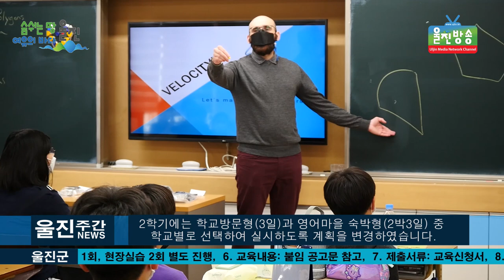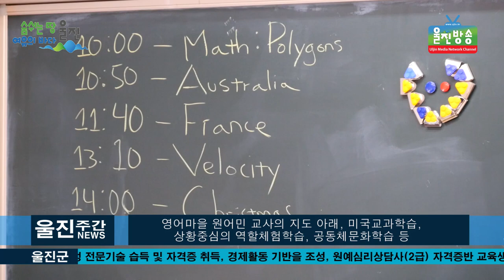울진군, '학교방문형 초등학교 영어체험학습 교육' 실시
[울진방송]20210406(화)
울진군,『학교방문형 초등학생 영어체험학습』교육 실시
l영어마을 선생님과 함께 하는 즐거운 영어공부!
l교육대상을 기존 5학년에서 , 6학년까지로 확대 지원
(기자)
울진군(군수 전찬걸)은 5일부터 7일까지 울진·부구
·죽변·후포 초등학교 6학년 학생 전원을 대상으로
초등학생 영어체험학습 1기 교육을 실시하며,
2기 교육은 7~12월중 관내 초등학교 13개교
5~6학년 학생을 대상으로 추진할 예정이라고 밝혔습니다.

-인터뷰/박경화 후포초등학교 교장

 「초등학생 영어체험학습」은 당초에는 대구경북영어마을에서
 4박5일간 숙박형으로 진행할 예정이었으나
코로나19 확산 추이 및 관계기관 협의 등을 종합
검토하여, 1학기에는 학교방문형 학습을 실시하고,
2학기에는 학교방문형(3일)과 영어마을 숙박형(2박3일) 중
학교별로 선택하여 실시하도록 계획을 변경하였습니다.

 또한 당초 5학년 학생 전원이었던 지원 대상을,
코로나19로 인하여 2020년 영어체험학습을 실시하지 못한
 9개 학교에 한하여 6학년 학생까지 확대·지원함으로써,
코로나19로 인한 학생들의 불이익이
최소화 되도록 사업 계획을 조정하였습니다.

-인터뷰/백동채 후포초 영어선생님

 「초등학생 영어체험학습」은 지역 학생들의
영어에 대한 두려움 극복과 영어스피치 능력 향상을 위하여
 영어마을 원어민 교사의 지도 아래, 미국교과학습,
상황중심의 역할체험학습, 공동체문화학습 등
다양한 프로그램을 제공하는 교육사업으로,
울진군과 한국수력원자력(주)한울원자력본부가
공동 추진함으로써 대상학생 전원에게
교육비 전액을 지원하게 됩니다.

-인터뷰/장은후 6학년
안녕하세요 저는 장은후입니다.
저는 후포에서 살고 있습니다.
저는 (후포초)6학년입니다.

-인터뷰/ 존(John) 영어원어민교사
         쉐와(Shewa) 영어원어민교사

 전찬걸 울진군수는“코로나19로 체험활동, 소풍 등
각종 학교 행사들이 취소 또는 축소되어 의기소침해진
관내 초등학생들에게 힘이 되어주고자, 2021년도에는
지난해 영어체험학습을 하지 못한 학생들까지 대상을
 확대하였다”며“영어마을 원어민 선생님과 함께 하는
 즐거운 영어공부를 통해 학생들의 마음에
조금이나마 위로가 되길 바란다”고 밝혔습니다.

-취재/김영규PD, 강수정기자